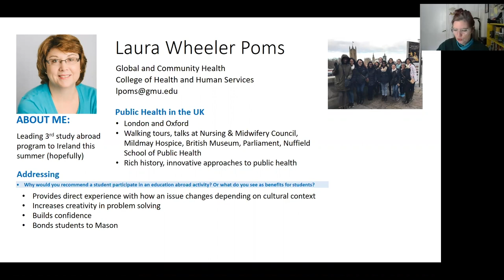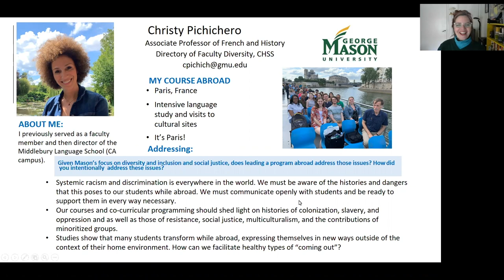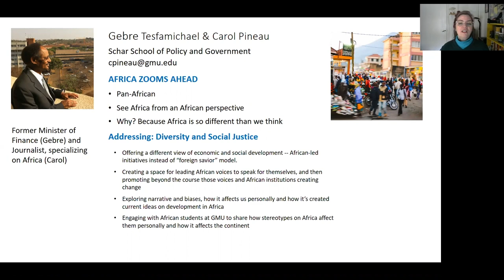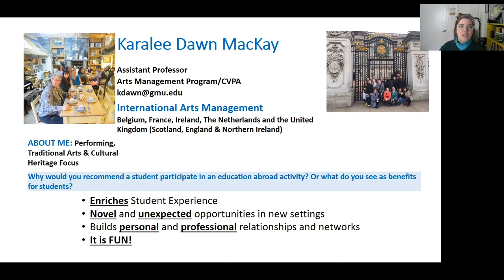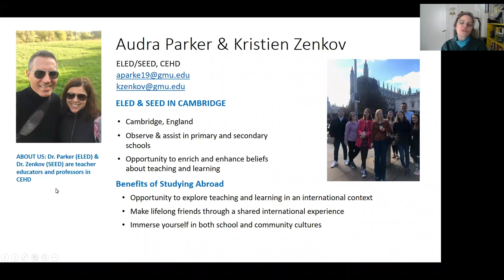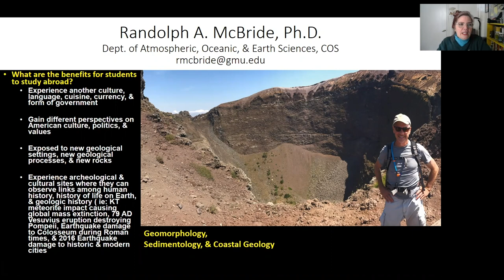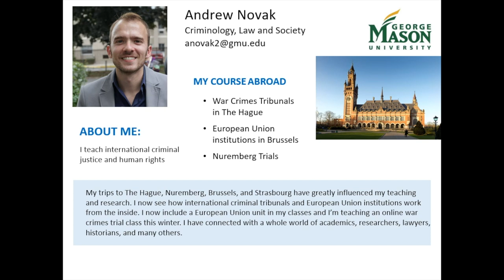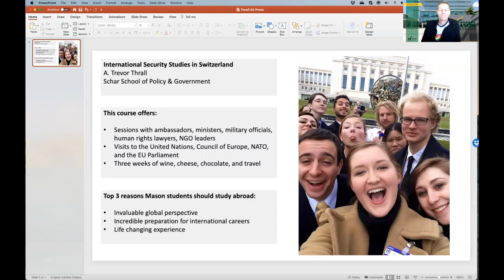Study Abroad Faculty Showcase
MasonAbroad Study Abroad Faculty Showcase
00:22 Laura Wheeler Poms, Public Health in the UK
06:00 Anneke DeLuckyer, Primate Conservation in Peru
12:06 Christy Pichichero, French Language in Paris
24:30 Gebre Tesfamichael and Carol Pineau, Africa Zooms Ahead
36:25 Nathaniel Greenberg, Arabic Language Programs
43:00 Karalee Dawn MacKay, International Arts Management
52:53 Jennifer Lewis, Conservation Storytelling
1:01:36 Audra Parker and Kristien Zenkov, ELED and SEED in Cambridge, UK
1:08:14 Randolph A. McBride, Geology Field Camp: Apennine, Vesuvius, and Rome
1:18:31 Al Fuertes, Philipiines, Rwanda, Cambodia
1:32:11 Andrew Novak, Criminology, Law and Society Abroad
1:33:10 Jim Lepore, Dance in Cuba
1:39:10 Cathy Wright, Italian Media and Culture in Milan
1:43:46 Trevor Thrall, International Security Studies in Switzerland
1:48:58 Lisa Billingham and Lauren Wagner, Visual and Performing Arts Abroad